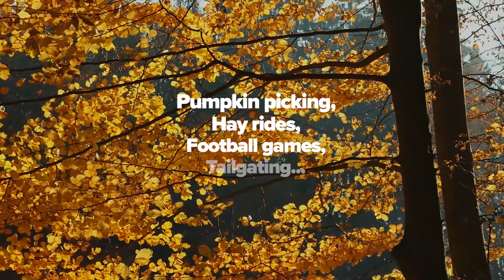Fall 2019 C 15